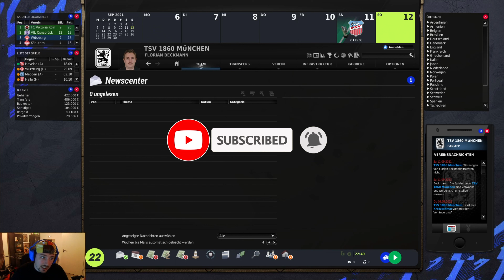1860 München FM 22 Deutsch #12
Folge 12
München ist Weiß Blau!
Willkommen beim TSV 1860 München!
Das Vertrauen Des Vorstand sinkt weiter wir müssen die Kurve Kriegen
Gegen TSV Havelse .